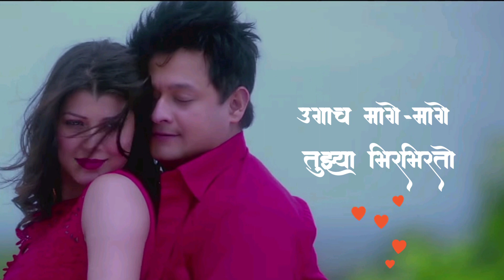Tola Tola_तोळा तोळा_Lyrical Song _Tu Hi Re_Marathi Lyrics ' Official 'by, swapnilpetkar987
तोळा तोळा

           Marathi Lyrics ' Official '

Marathi Song Lyrics

Song : Tola Tola

Singer : Amitraj-Bela Shende

Presented By : Marathi Lyrics ' Official '